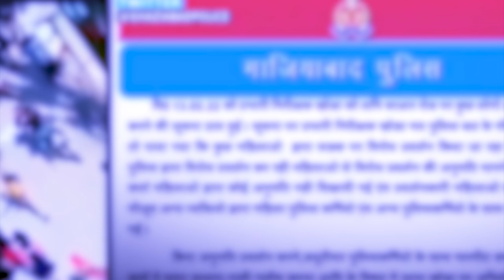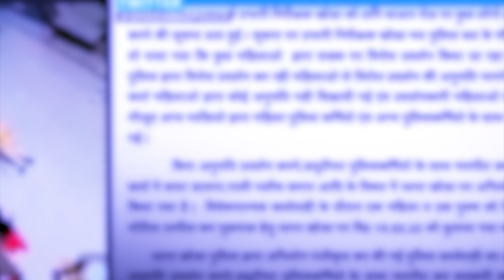bom ki pulit ia ki kynthei muslim ha U.P katba i dang iakhih pyrshah ia ki hukum karnataka hijab